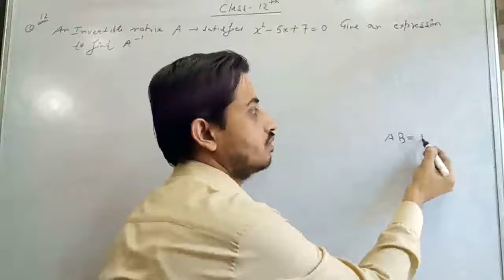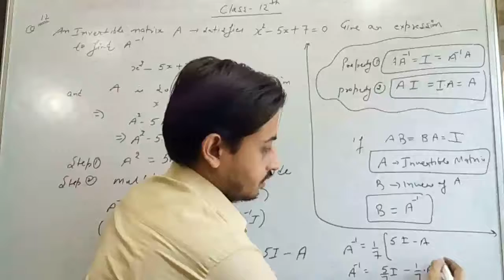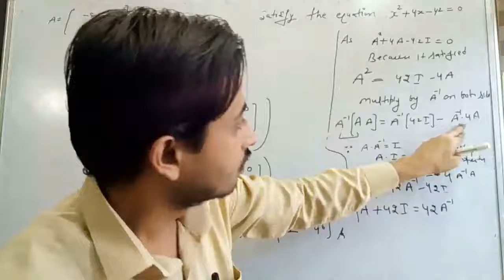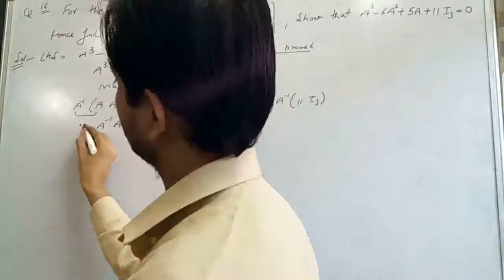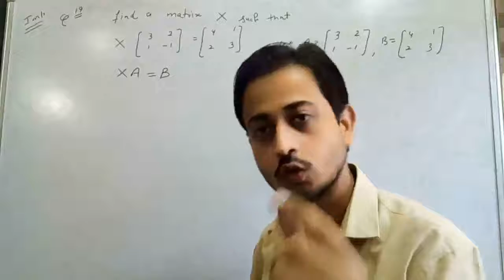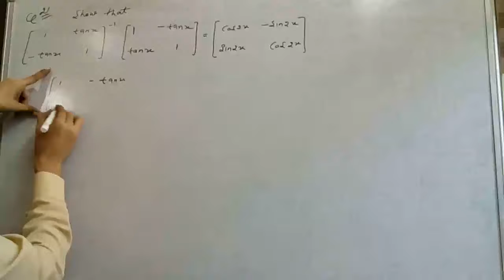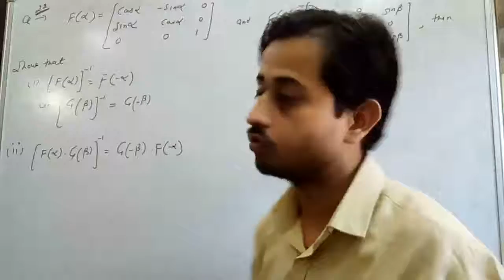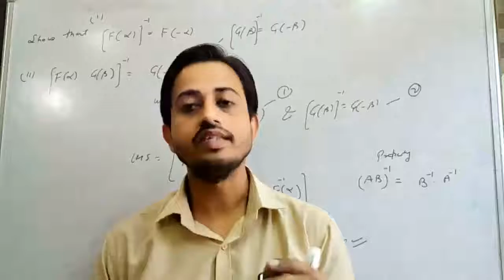Class 12 maths Element Maths Ex 5.2 part 2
A complete view of Inverse of a Matrices